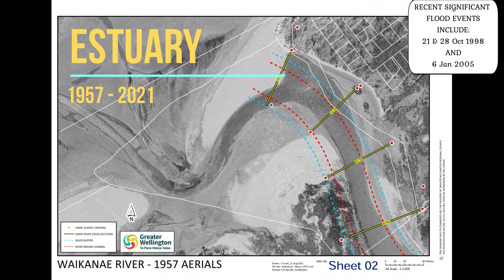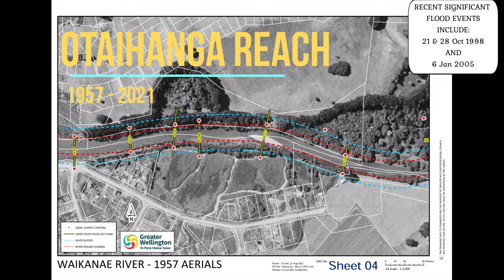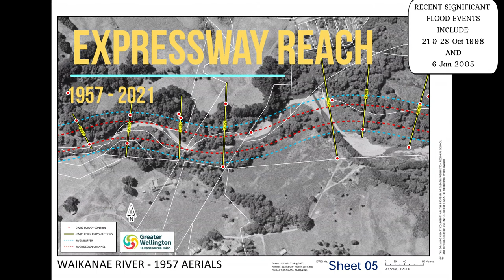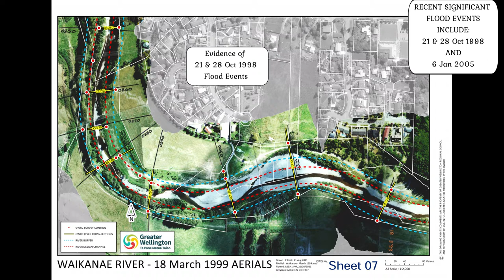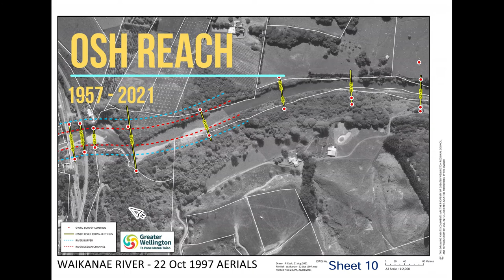Waikanae River : Aerial Survey 1957 to 2021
1957 to 2021
Incorporating Flood Events 21 & 28 Oct 1998 + 6 Jan 2005

This video assists Greater Wellington with survey & assessment of topography & Infrastructure/Asset investigations.

It is publicly available to provide insight & educational perspective